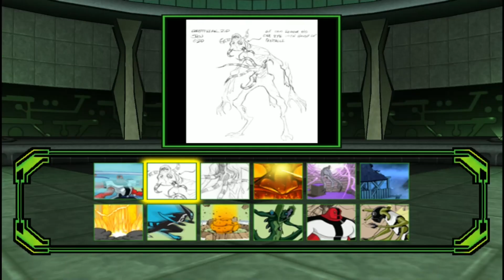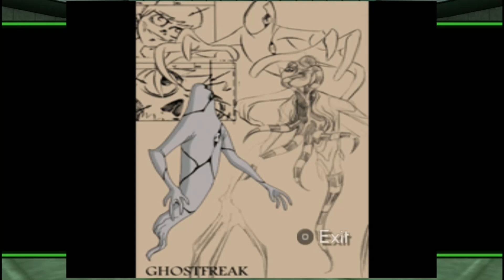Ben 10 Protector Of Earth PSP Versio (All Concept Art, Hero Viewer, Enemy Viewer And Boss Viewer)